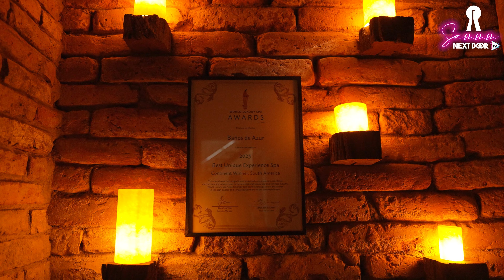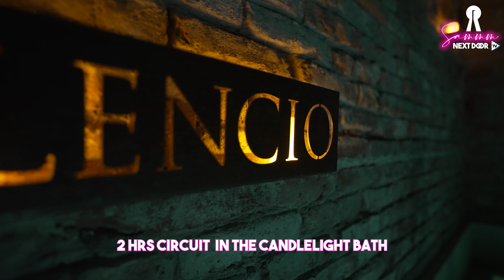Date Night 29 - Down in the awarded luxury spa, Azur Baths, in Córdoba, Argentina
VIEW THE FULL, UNCENSORED VERSION ON THE HUB. for more information and exclusive content.